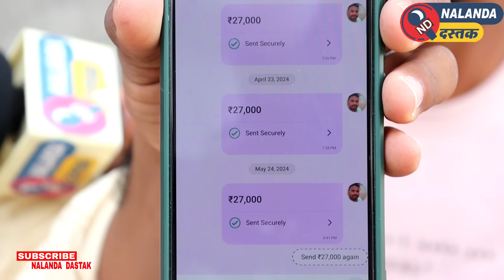टीम के तीन सदस्य टीम से हुए बाहर तो फुट फूटकर रोने लगे उदय डॉक्टर देखिए क्या बोल दिए।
उदय डॉक्टर कॉमेडी के टीम में तकरार तीन सदस्य हुआ बाहर तो क्या बोल गए उदय डॉक्टर देखिए वीडियो।

नालन्दा दस्तक

Amit chaurasiya news
Shadi vivah news
Viral video
Nalanda dastak
Dastak news
Uday Doctor Comedy
Bineshar chacha ka comedy
Chanesar chacha Comedy
Uday Doctor Bodh gaya
Uday Doctor
Bineshar yadav
Comedy video
Viral video
Comedy video
Bodhgaya Uday Doctor
Bihar comedy video
Bihar news
Bihar breaking news
Breaking news patna
Gaya Dastak
Dastak Video
Reels
Viral shorts
Uday Doctor ke video
Bineshar chacha ke Video
Shadi ka Video
Amit news
Shorts Video Bihar
Bihar ka Uday Doctor
Nalanda Dastak
Dastak News
Bihar news
Rajgir news
Rajgir malmas mela
Rajgir tourism
Rajgir Tourist place
Nalanda news
Nalanda viral video
Viral video bihar
Rajgir ka theatre
Sobha Samrat theatre
Smarat theatre rajgir
Theatre ka video
Rajgir ka news
India theatre video
Theatre dancer
Amit chaurasiya news
Amit chaurasiya
India viral video
Malmas mela video
Malmas mela ka Video
Dastak
Nalanda
Shorts
Reels
Amit chaurasiya news
Nalanda dastak news
Dastak News
bihar sarkari school
sarkari school ka video
nalanda hot news
bardaha sarkari school
islampur sarkari school
sarkari school islampur
islampur news
amit chaurasiya news
real news
Bihar crime video
jehanabaad police
jehanabaad jila
Bike Wale ko mara goli
Golimaar daroga
Bihar police
Nalanda news
Bihar Topper
Ved bihar topper
hulasganj news
jehanabaad news
Amit news
Chaurasiya jii news
Islampur news
Telhada news
Bihar viral video
Toni Babu news
Amit Chaurasiya New
Manish kashyap update
Tamilnadu police
Tamilnadu police update
Manish kashyap today news
Bihar news
Bihar viral news
Today hot news
Amit chaurasiya news
Amit Kumar nalanda dastak
Nalanda dastak news
Nalanda news
Nalanda news
Nalanda hinsa video
Nalanda main danga ka video
Bihar sharif news
hot video
Teacher Candidate
Shikshak abhyarthi nalanda
Education Policy Nalanda
Nalanda ki mahila
Lady Don Nalanda
Nitish Kumar news
Bihar Education Minister
Education Minister Bihar
Islampur News
Islampur Hot news
Islampur news Bihar
Nalanda Islampur Bihar
India News
India Viral news
Viral Video nalanda
Islampur guild

YOU TUBE

FACEBOOK ID